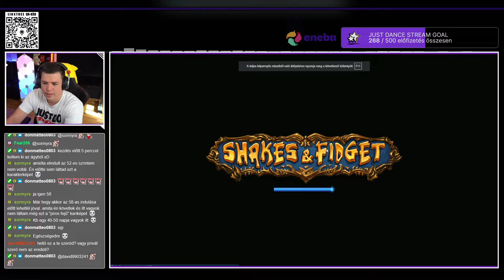Shakes & Fidget - 49.rész